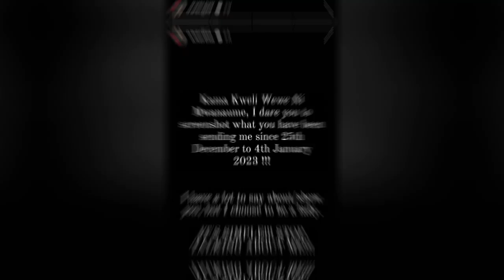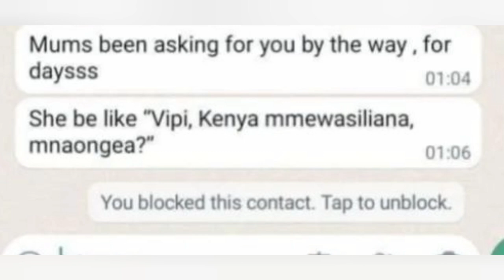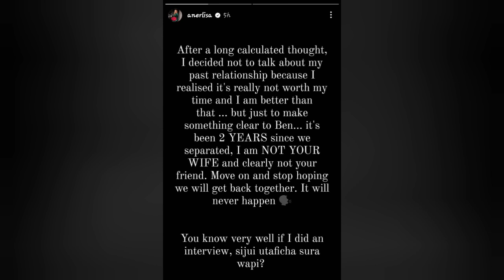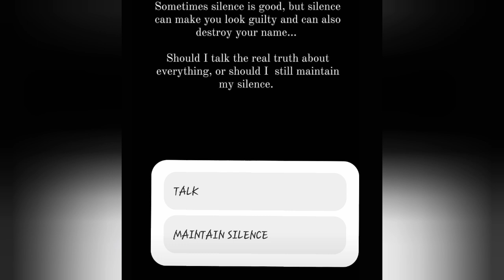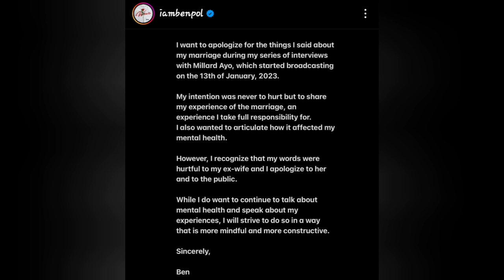Nisamehe😪 Benpol Apologizes To Ex Wife Anerlisa Muigai Promises To Not Talk About Their Marriage .